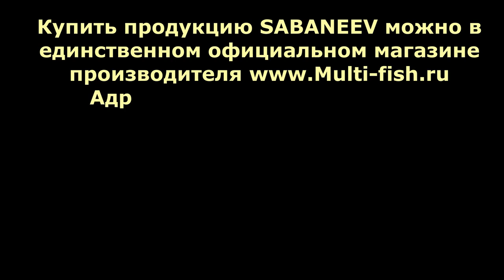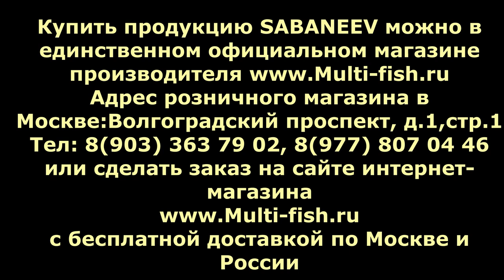Сабанеев FOTON PRO фидер. Обзор на реке.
В этом фильме эксперт и разработчик удилищ Максим Балаев рассказывает о новых моделях фидеров SABANEEV FOTON PRO. Фидерные удилища класса Heavy и Extra Heavy Feeder (Хеви и Экстра хэви фидер) предназначены для ловли рыбы на реке при среднем и сильном течении.
Максим указывает на преимущества фидера САБАНЕЕВ ФОТОН ПРО перед его конкурентами.
Любой подписчик Ютьюб канала Multi-fish и странички магазина в социальных сетях BK, ФБ, Инстаграмм, Телеграмм имеет возможность по Программе Лояльности магазина купить 90% рыболовных товаров представленных в магазине по самым низким и выгодным ценам.
Любой покупатель магазина Мульти-фиш имеет возможность БЕСПЛАТНО получить до двух запасных частей в год в период действия акции.
Купить рыболовных товары Sabaneev (Сабанеев) можно в ОФИЦИАЛЬНОМ розничном и интернет магазине разработчика удилищ MULTI-FISH.RU по телефону 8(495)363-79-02, 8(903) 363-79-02, 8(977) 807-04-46.
Или заказать на сайте с доставкой по России

Наши преимущества:
2. САМЫЕ НИЗКИЕ цены со склада производителя, по Программе лояльности магазина Мульти-Фиш!
3. БЕСПЛАТНАЯ доставка по Москве и России в рамках Программы лояльности!
4. БЕССРОЧНАЯ гарантия на заводской брак на ВСЕ УДИЛИЩА!
5. Свой фирменный СЕРВИС-ЦЕНТР работающий более 20 лет! с ПОЖИЗНЕННОЙ гарантией на место ремонта!

Розничный магазин: Москва, Волгоградский проспект дом 1, стр 1, телефон: 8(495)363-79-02 или 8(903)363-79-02, м. Пролетарская.